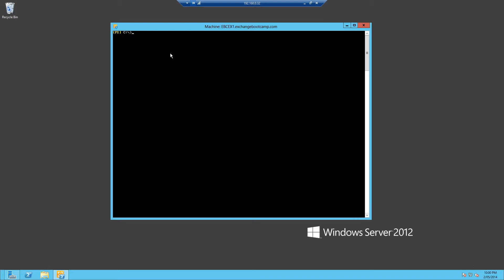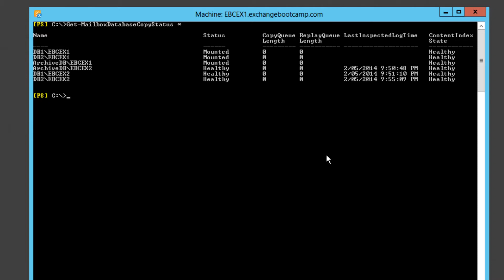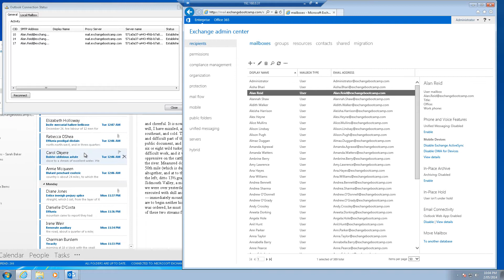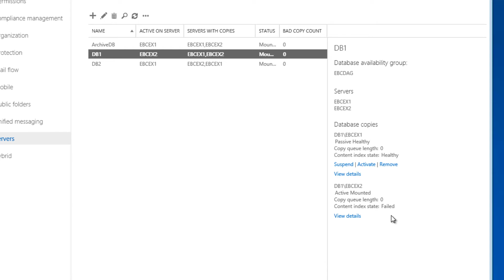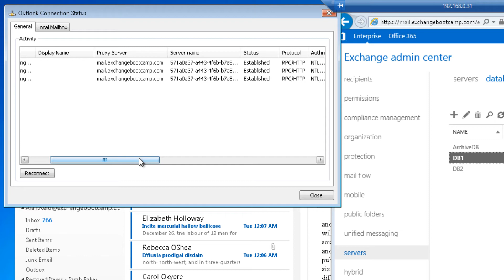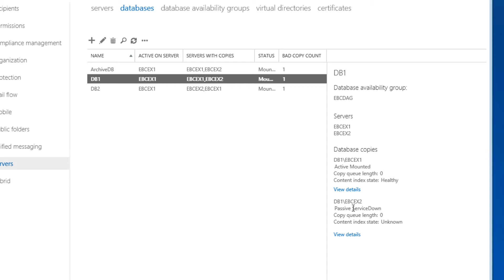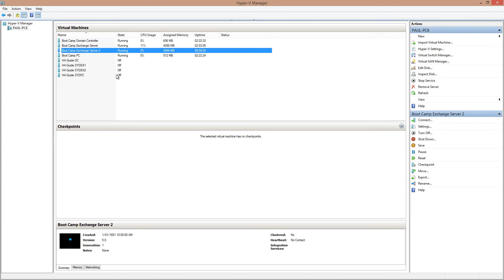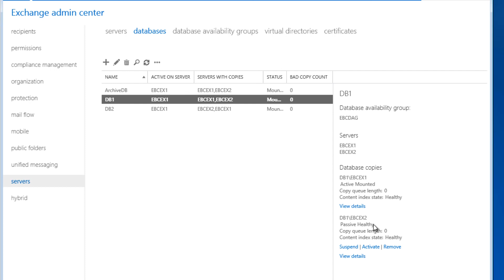Exchange 2013 Boot Camp - Module 4 Lesson 6 Testing Mailbox Server HA